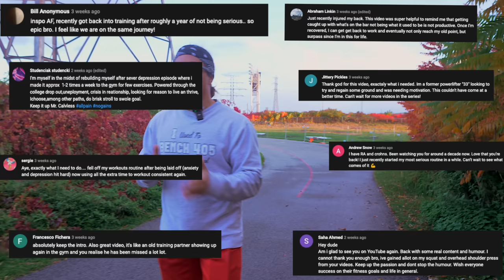How To QUICKLY Regain Your Strength (2 FREE Programs)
[TIMESTAMPS]
Free Program #1: 2:43
Free Program #2: 6:50

[FREE PROGRAM #2]

The second free program is meant to be incorporated into your regular program. You will be doing 1 Single TWICE per week for the squat, bench and deadlift. The breakdown would be as follows:

WEEK 1
Day 1
Single @ RPE 6 (4 Reps In Reserve)

Day 2 (72 Hours Later)
Single @ RPE 7 (3 Reps In Reserve)

WEEK 2
Day 1

Single @ RPE 8 (2 Reps In Reserve)

WEEK 3
Day 1

Single @ RPE 9 (1 Reps In Reserve)

WEEK 4 (DELOAD)
Day 1

You would then repeat this exact block a few times until your RPE 9 single is roughly 90-95% of your 1 Rep Max. Likely this will take 2-4 blocks depending on how strong you were. On days you do your single, you would work up to the single for the movement (say the squat) then do your regular volume (say 3 sets of 5). You're ADDING these singles to your overall training, there might need to be a slight adjustment to your overall training volume.